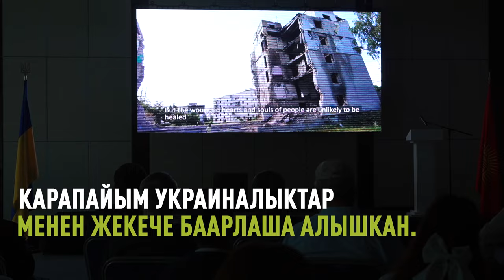🔷 Бишкекте “Украинадагы биздикилер 2024” тасмасынын бет ачары болду || @shamantv_kg